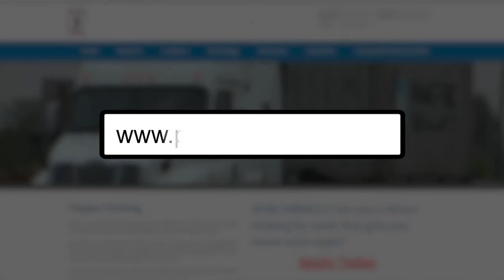Job Show Highlight! Pappas Trucking